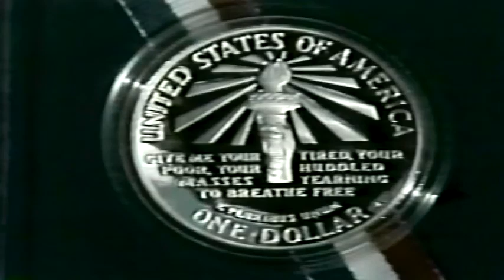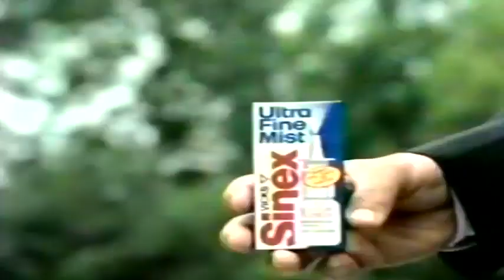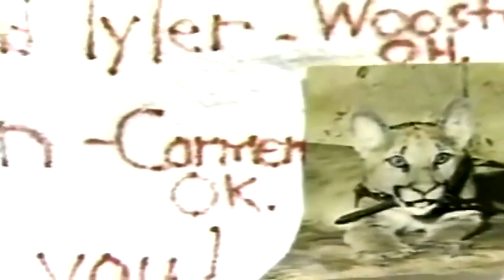1988 - Aloha Bowl - #18 Washington State vs #14 Houston